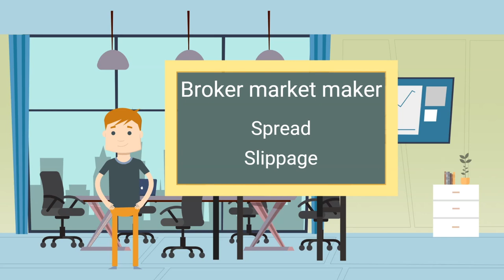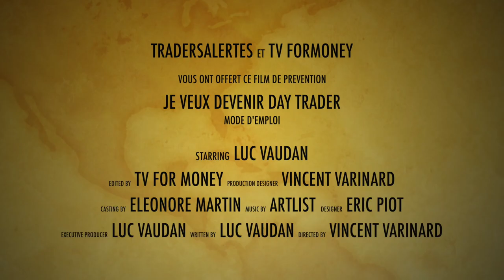COMMENT DEVENIR DAY TRADER?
Lorsqu'on veut devenir day trader il y a des précautions à prendre.
Voici les choses que vous devez savoir.